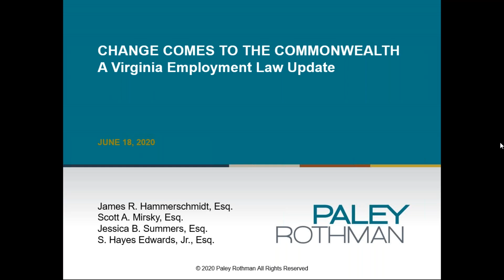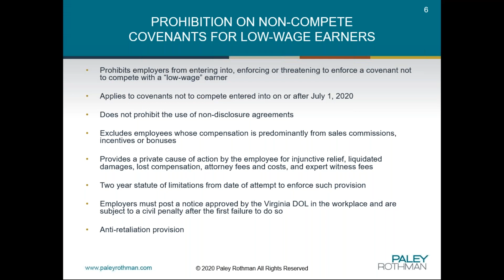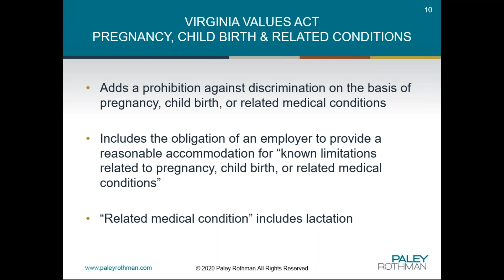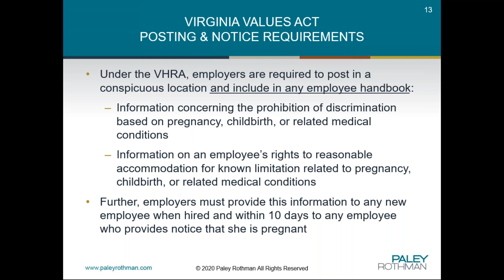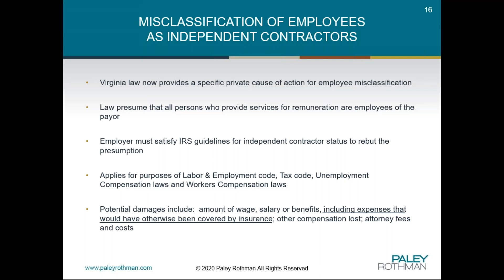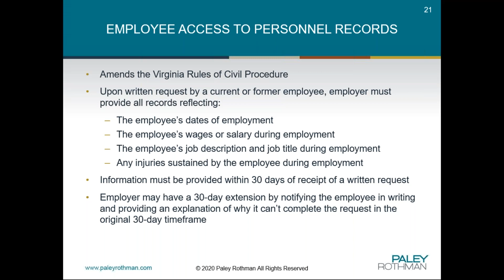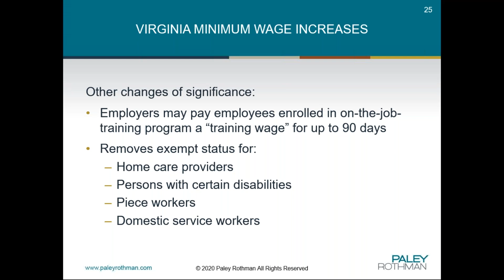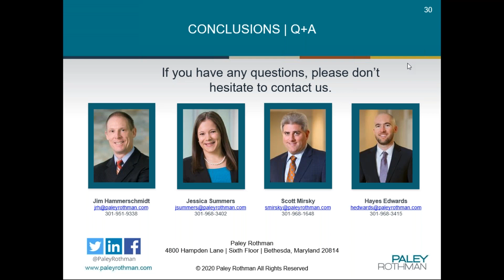Change Comes to the Commonwealth – A Virginia Employment Law Update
Despite the disruptions caused by the Coronavirus, the Virginia General Assembly has been extremely active this spring, passing nearly a dozen new employment laws.  In just a few months, Virginia has gone from being the “wild west” of the DMV to having a broad nexus of new laws providing Virginia employees a wide range of protections much akin to their neighbors across the river.

From restrictions on the use of non-competes, to the expansion of the Commonwealth’s non-discrimination laws, to increases to the minimum wage, just to mention a few, Virginia employers have a lot to digest.

During this webinar, Paley Rothman’s employment law group will provide participants with an overview of Virginia’s many new employment laws and a discussion of what businesses should be doing to adapt to them.